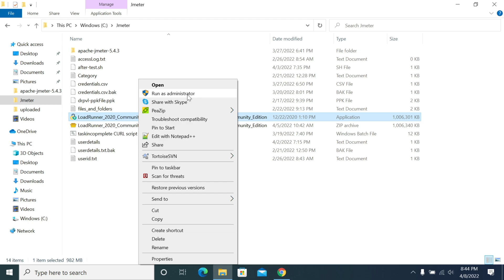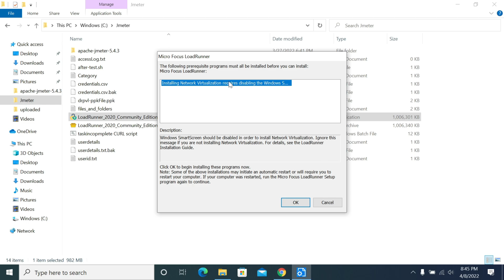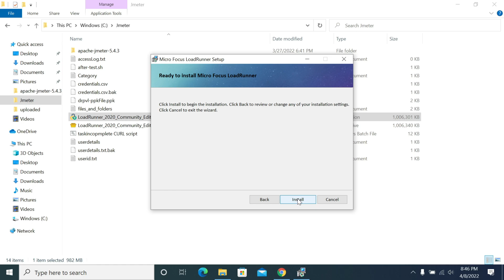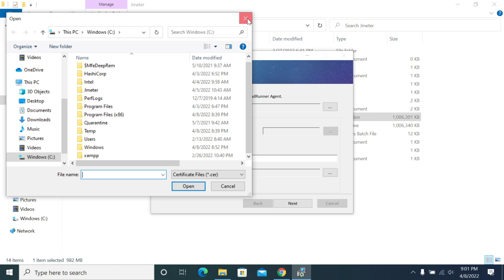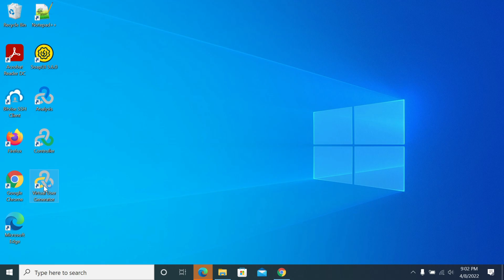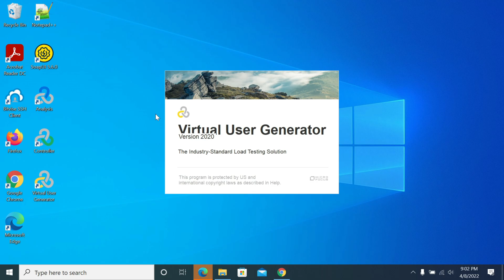LoadRunner Professional Installation Guide | How to Install LoadRunner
In this video, I have provided the step by step process to install LoadRunner Community Edition (Free version). Vugen comes bundled in the community edition. Microfocus has now taken over the LoadRunner tool. Installing LoadRunner software is a 2-step process
1. Download
2. Installation

Promo Music Credits:
Track: Damascus